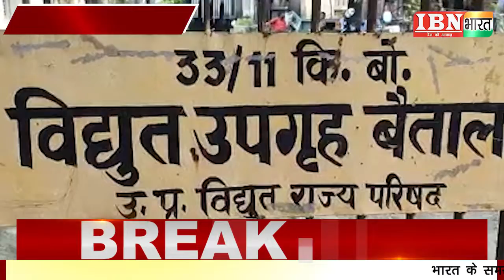IBN भारत : 150 विधायकों के घर की बत्ती गुल ...